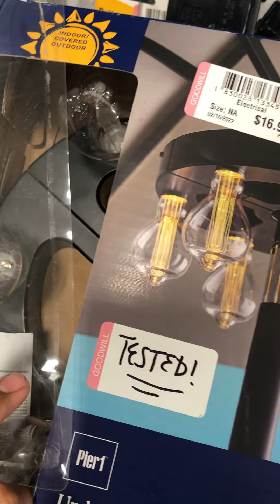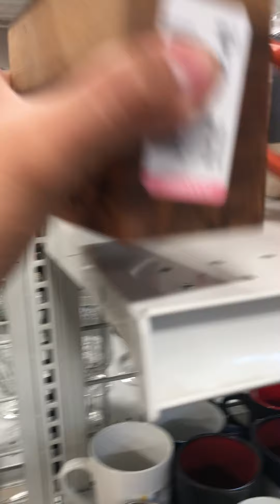GoodWill shopping on my lunch break